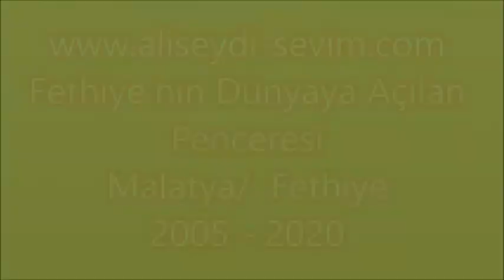Mer. Zilfi YALÇIN'ın Cenaze Töreni